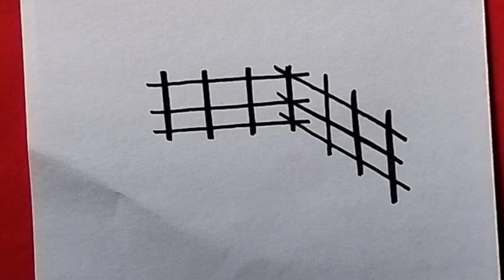How to use Shadow@ Light and shadow